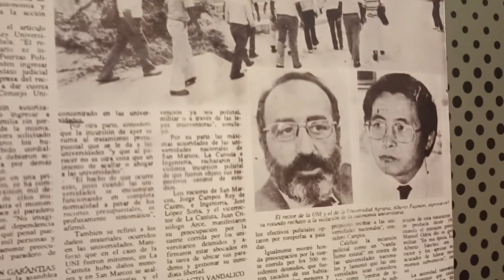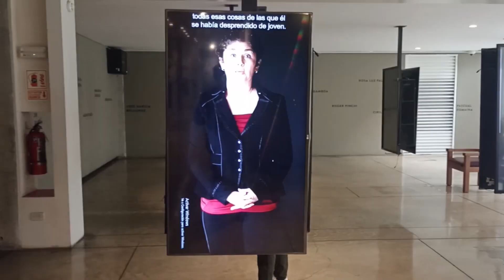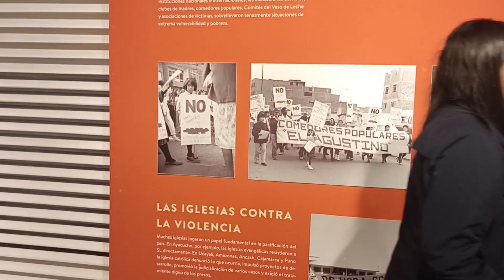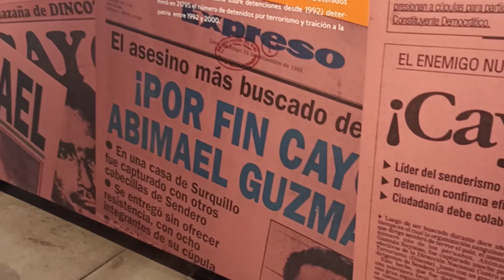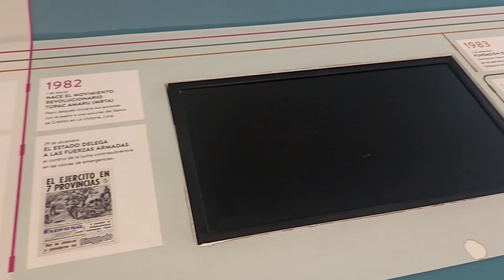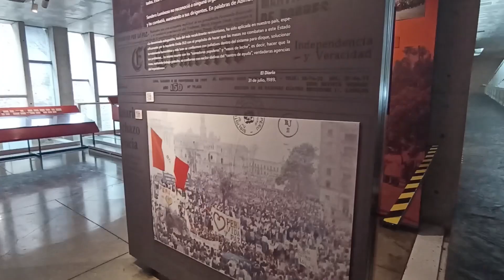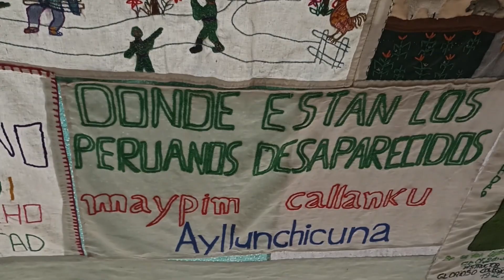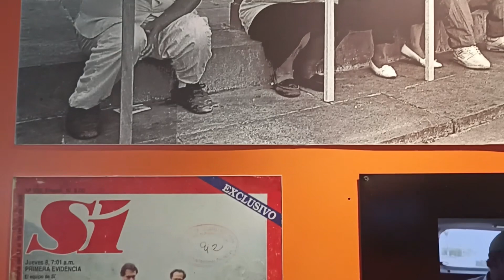MUSEO LUM - REPORTAJE